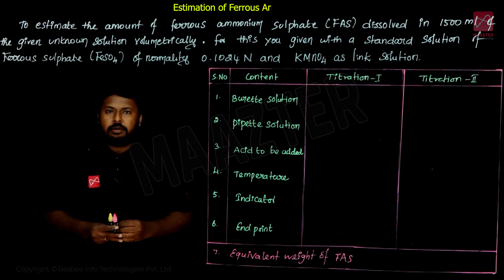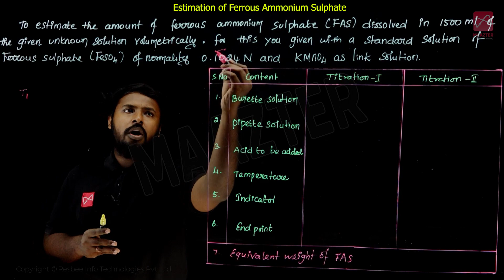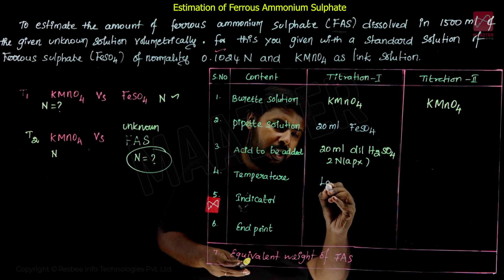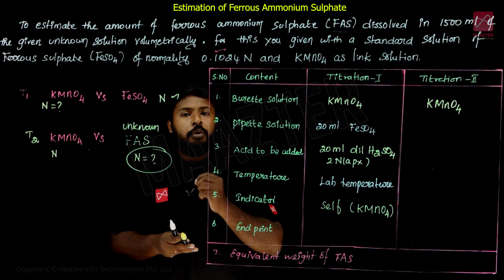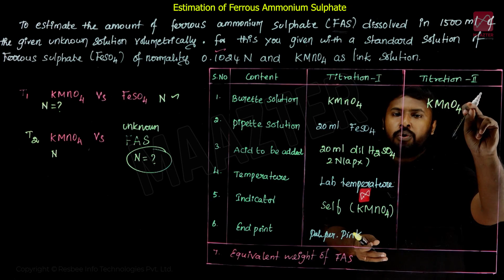12th Chemistry | Volumetric Analysis - Estimation of FAS | Public Practical Exam April-2022